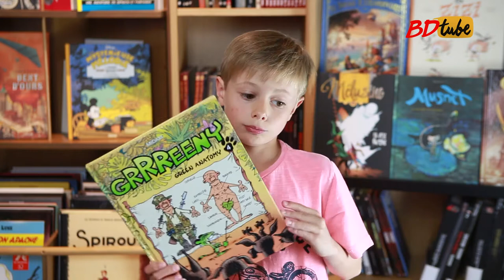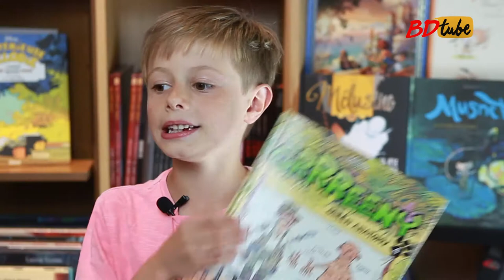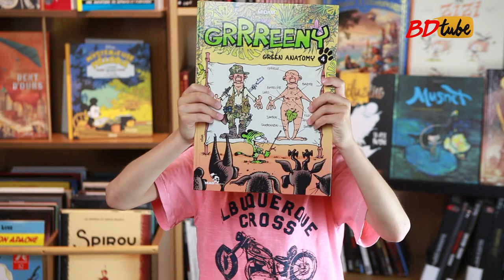Grrreeny T.4 Green Anatomy de Midam chez Glénat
Scénario : Cancino, Araceli
  Patelin
  Midam
  Mariolle, Julien
Dessin : Mariolle, Julien + Midam
Couleurs : Adam
BenBK
Parution le 03/02/2016
Achev. impr. : 01/2016
Editeur : Glénat
Collection : Mad Fabrik
Format : Format normal

Grrreeny aurait pu avoir une enfance de jeune tigre tout à fait normale. Mais après avoir nagé par hasard dans un lac pollué par la radioactivité, son pelage est devenu définitivement vert. Un accident qui lui a fait prendre conscience des nombreux dangers qui menacent l'environnement. Alors, même s'il a toujours envie de s'amuser avec ses potes et éliminer les braconniers dans sa réserve naturelle, il tente aussi d'agir à sa manière, avec plus ou moins de succès, et de sensibiliser son entourage à l'écologie.

Grrreeny... mignon, trash et vert malgré lui !

Dernier-né de l’imagination fertile du génial créateur de Kid Paddle, Grrreeny le petit tigre vert écolo s’amuse avec les notions de l’écologie pour mieux nous y sensibiliser. Pour approfondir vos connaissances, retrouvez à la fin de ce nouveau tome un cahier scientifique et ludique de 8 pages, illustrées spécialement par Midam !